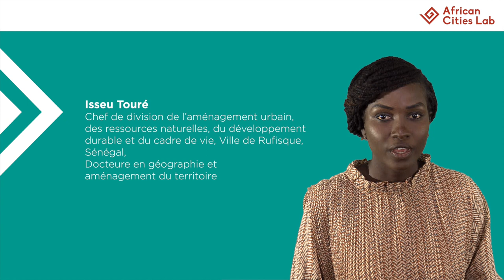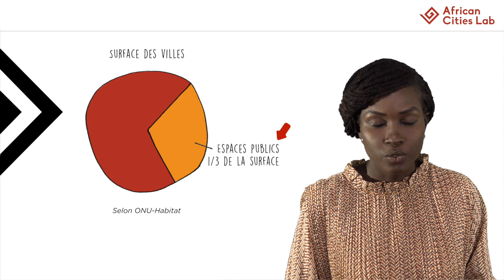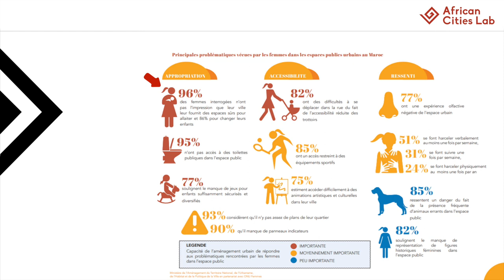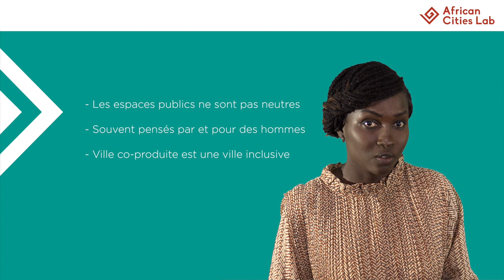Module 3_S1 Le genre dans l’espace public par Isseu TOURE - MOOC Fabrique urbaine collective